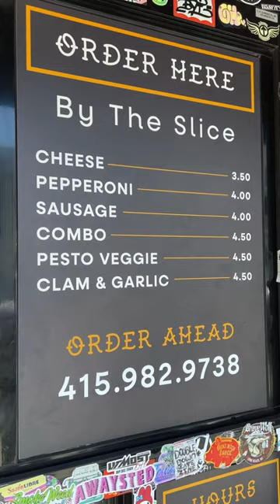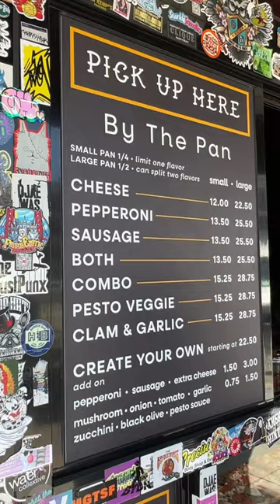The Tattooed Traveler Orders A Slice Of GOLDEN BOY PIZZA in SAN FRANCISCO🍕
In this video, popular TV host Todd Newton takes us on a delicious journey to Golden Boy Pizza in San Francisco. Known for their mouth-watering pizza and unique crust and indulges in a couple of slices while soaking in the vibrant atmosphere of this iconic pizzeria. Join Todd on this fun-filled adventure and discover why Golden Boy Pizza is a must-visit spot in San Francisco.